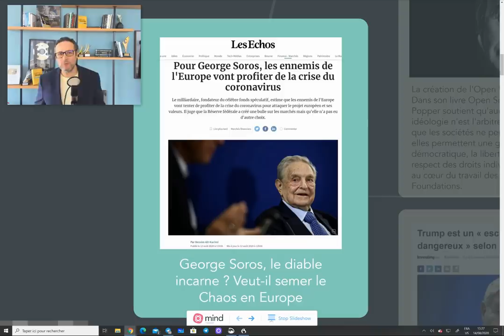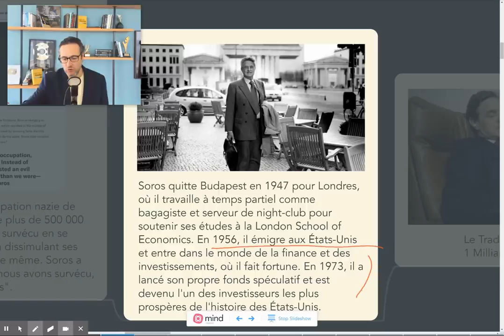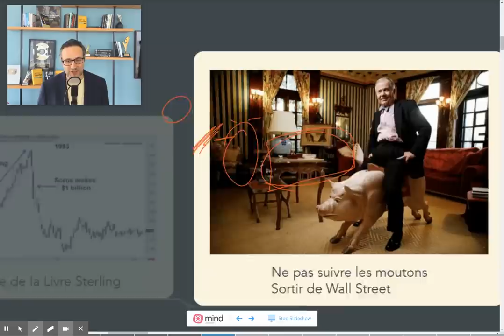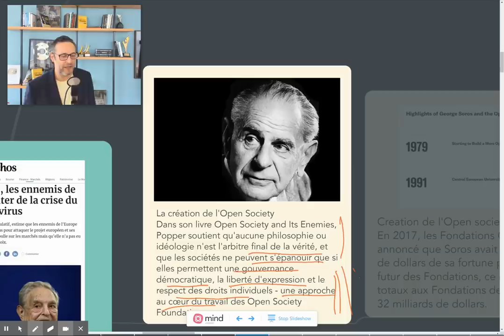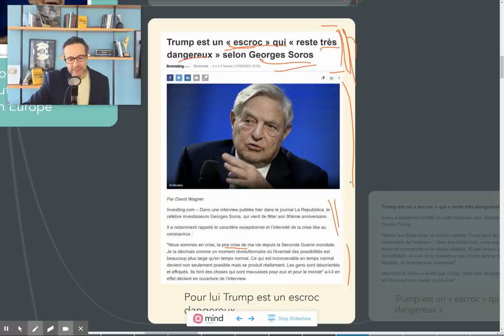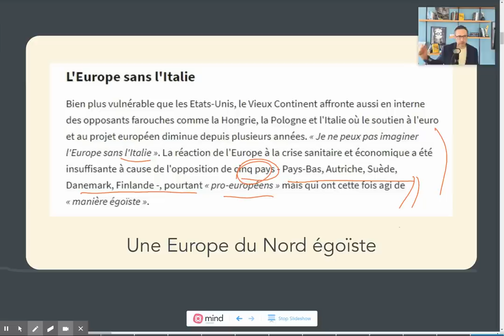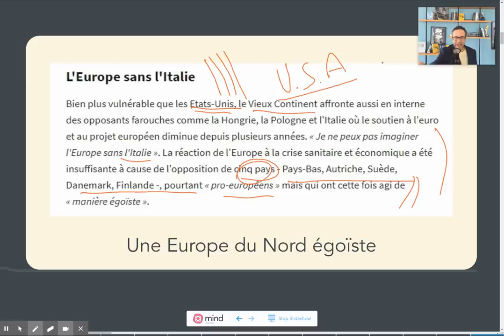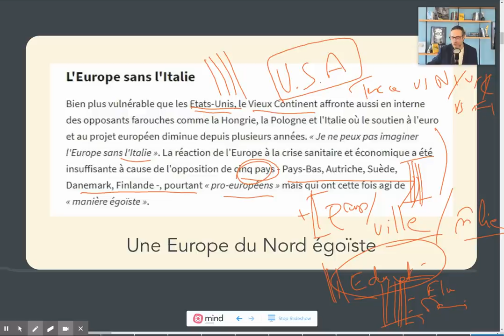George Soros, Est-il le diable incarné ?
Le speculateur américain d'origine hongroise vient d'accuser Trump d’être un escroc dangereux ❗️
Soros a un parcours de dingue et m'a même inspiré à mes débuts.
Mais est-ce que Soros est le diable incarné 👿 ?
Ses intentions sont-elles malsaines ?
Je vous en parle dans cette vidéo

🚨Les vidéos et le contenu de Thami Kabbaj et de la TKL INSTITUTE DMCC sont destinés exclusivement à des fins pédagogiques, éducatives et informatives. Il ne s’agit en aucun cas d’une recommandation pour acheter ou vendre un instrument financier particulier. Trader les futures, les indices, les actions, les devises… peut comporter un risque de perte et ne convient pas à tous les investisseurs. Vous devez être conscient(e) des risques associés aux marchés financiers avant d’investir. Assurez-vous tout d’abord que vous êtes fait(e) pour le trading, que vous disposez des connaissances et des ressources financières nécessaires. Puis investissez uniquement le capital que vous êtes prêt(e) à perdre… Comme dans tout corps de métier, on ne devient pas un bon trader du jour au lendemain. L’excellence en trading requiert une période d’apprentissage qui est nécessaire et la réussite dans ce domaine ne doit pas laisser aucune place au hasard.

A PROPOS DE THAMI KABBAJ